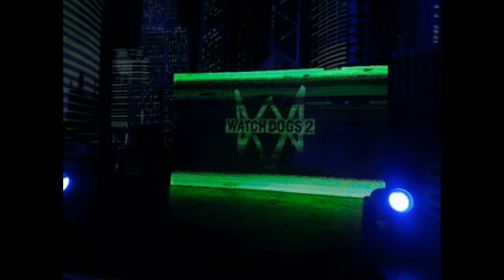WATCH DOGS 🔧 - gameplay - Acto 2 - ARREGLO IMPROVISADO parte 2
En este vídeo de watch dogs seguimos lo que paso en el anterior vídeo, y ya podremos infiltrarnos y desconectar los tres interruptores, pero con algunos obstáculos. Espero que os guste, un abrazo.